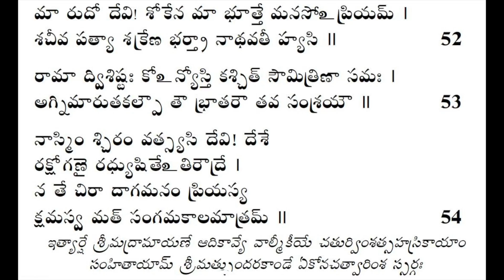#146 Sundarakanda - 39th Sarga - Day 146 - 43 to 53